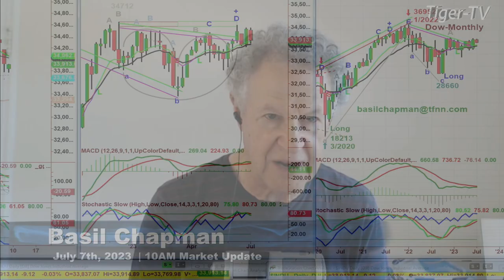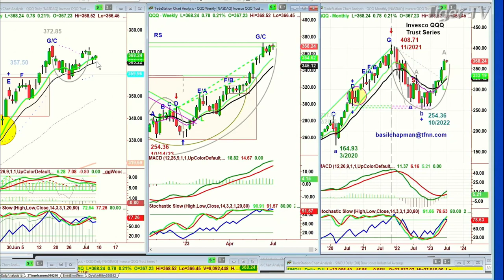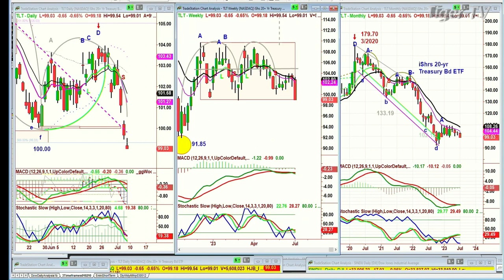July 7th, 10AM ET Market Update on TFNN - 2023